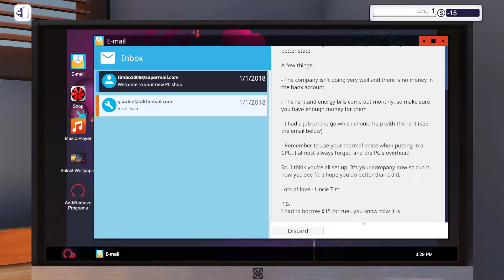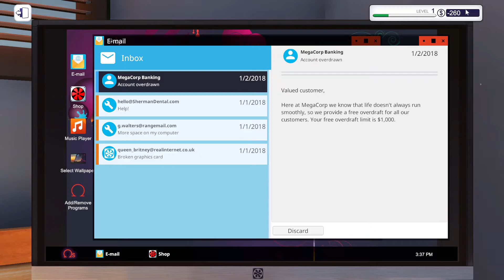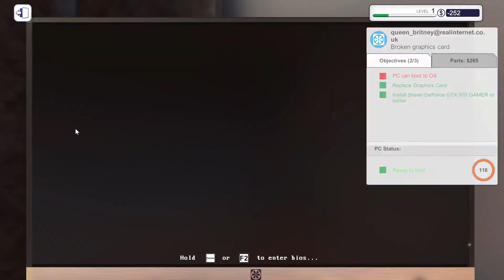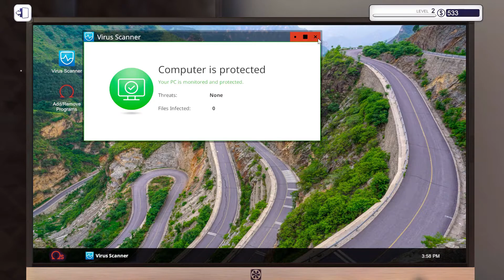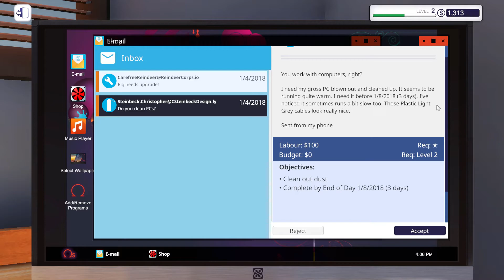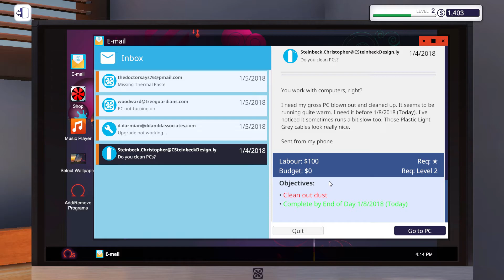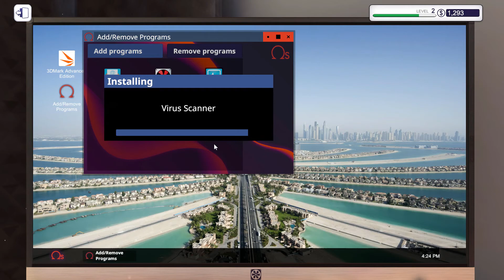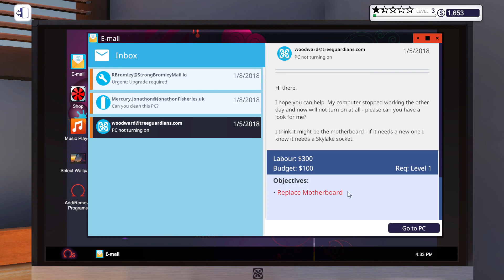PC Building Simulator - Zajawka i Pierwsze Zlecenia cz. 1